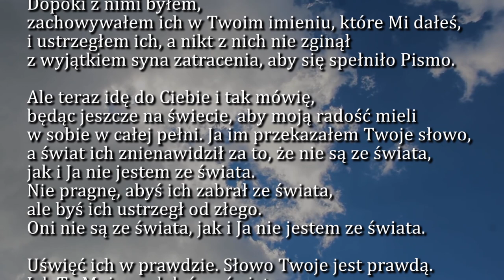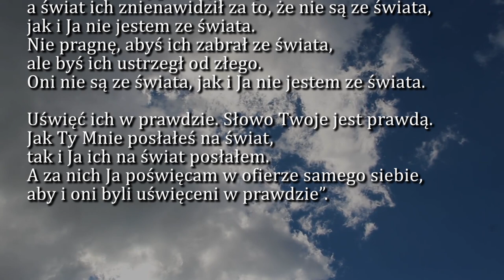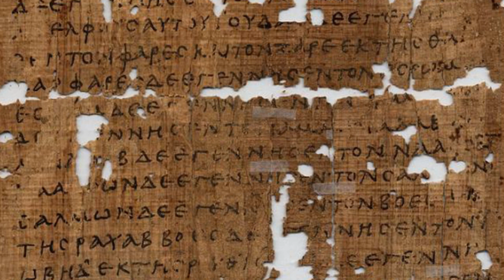Dobra Nowina na dziś | 19 maja - Środa, VII tyg. Wielkanocnego